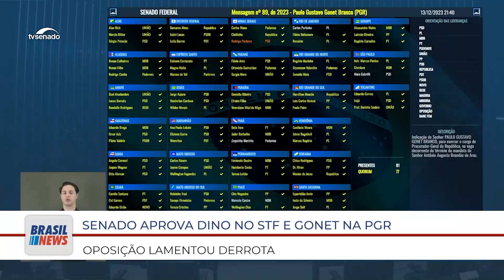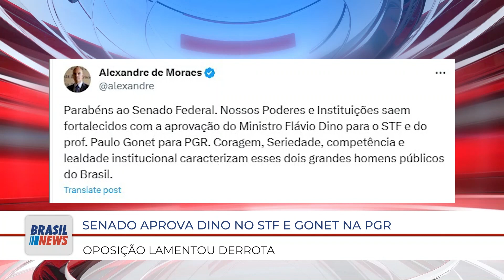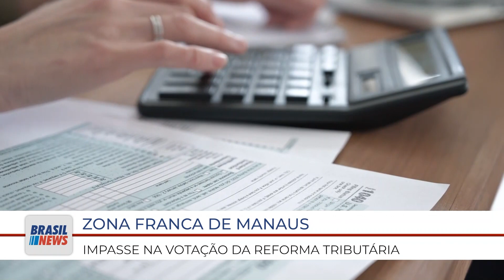BRASIL NEWS 14 12 BL01